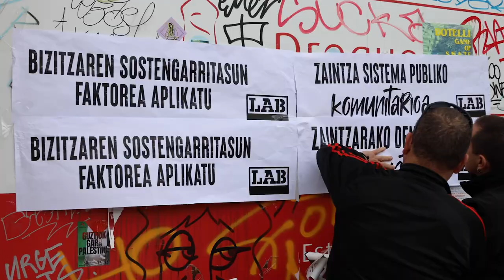Otsailak 22. Soldata-arrakalarekin amaitzeko, zaintza lanak aitortu eta banatzearen alde egiten dugu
Gaur da otsailaren 22a, soldata-arrakalaren aurkako eguna, eta Donostia eta Iruñean mobilizatu gara. Donostian, pankarta erraldoi bat eskegi dute sindikatuko kideek Bretxako merkatuko teilatutik, eta Iruñean, elkarretaratzea egin dugu Espainiako Gobernu Ordezkaritzaren aurrean, Merindadeen plazan.